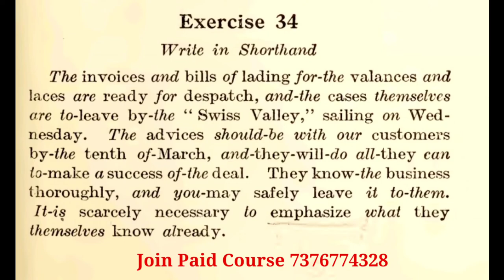Pitman Dictation Exercise no 34 at 40 wpm !! Shorthand Mitra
shorthand dictation